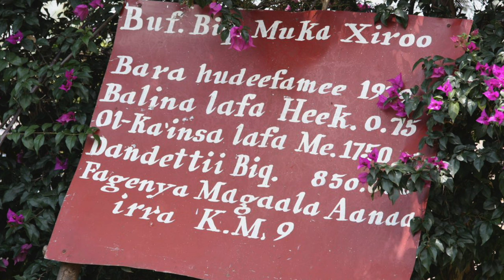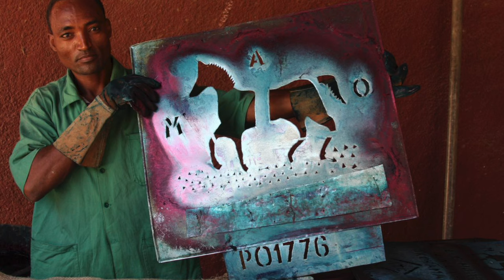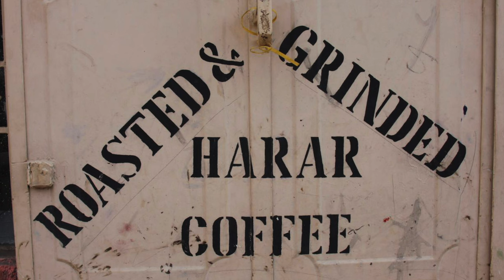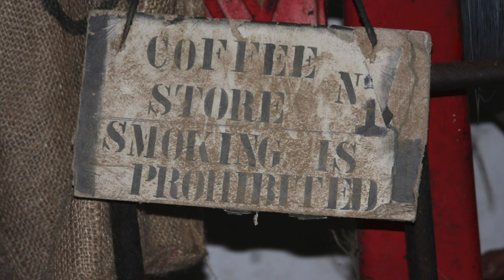What Ever Happened to Ethiopian Harar Coffee?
Harar coffee is still produced, exported and available ... but not like it was 20 years ago in the early days of Sweet Maria's. In this slideshow from my old trips to Harar, I try to answer some of the questions we receive lately about Harar coffee. Why does it seem hard to find? What changed?
(Actually Harar  lots have been on our cupping table ... but we just have not found lots that are good enough to offer.)
Spoiler: The short answer is a. lack of water in a region with a growing population, b. the production of the stimulant shrub called Khat, or Ch'at, c. limited coffee production area. I am sure there are other forces at play too, and I am no expert on Harar or Ethiopia ... but I wanted to narrate some photos, share what experience I have, and reminisce about Harar coffee of the 2000s! -Thompson
Sweet Maria's offers green coffee and coffee roasters for the home. Our sister business CoffeeShrub serves small roast businesses.